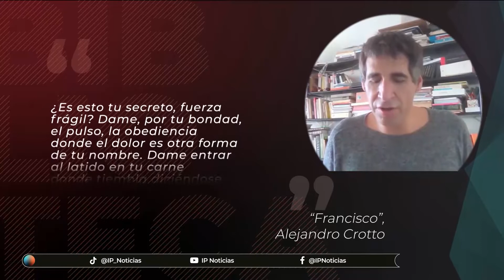La poesía en sus voces: Alejandro Crotto